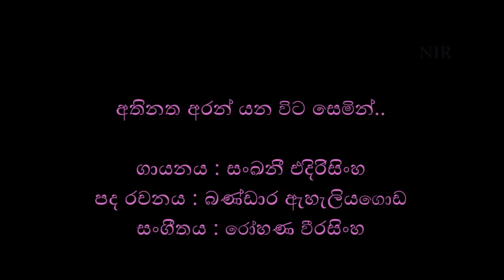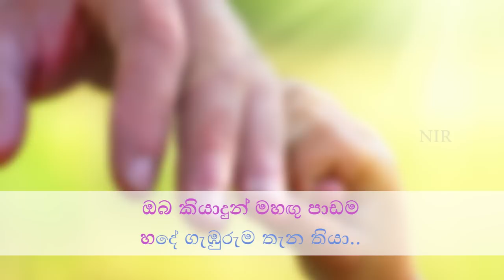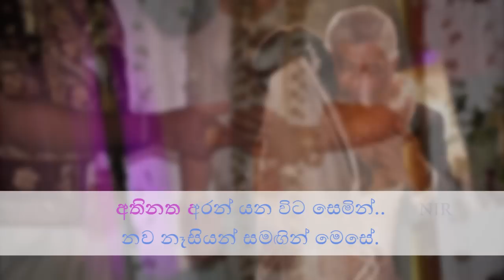අතිනත අරන් යන විට - සංඛනී එදිරිසිංහ | Athinatha Aran Yanavita - Sankani Edirisinghe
අතිනත අරන් යන විට සෙමින්..
නව නෑසියන් සමඟින් මෙසේ..
මංගල සිලෝ හඩ අභිබවා මට..
නුඹේ මෘදු කටහඩ ඇසේ..
පියානෙනි...
ඔබේ ඇමතුම් හඬ ඇසේ...

මඟ නොමඟ මේ යැයි කියා..
ජීවිතේ අග මුල සොයා..
ඔබ කියාදුන් මහඟු පාඩම
හදේ ගැඹුරුම තැන තියා..
මගේ ඉරණම් ගමන මම යමි
ස්නේහයේ නව මං සොයා..

පන්නරය ලැබ ඔබ වෙතින්..
ජීවිතය සැකසුනු බැවින්..
පරපුරේ ගෞරවය රැකගෙන..
හිදින්නෙමි පතිනිය ලෙසින්..
දරු සෙනේ ඇට මිදුලු ගිනි බිද..
පවතිනා බව දනිමි මං..

අතිනත අරන් යන විට.

ගායනය : සංඛනී එදිරිසිංහ
පද රචනය : බණ්ඩාර ඇහැලියගොඩ
සංගීතය : රෝහණ වීරසිංහ